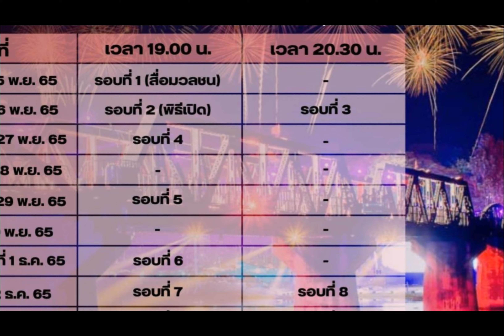รถจักรไอน้ำสมัยสงครามโลกครั้งที่ 2 ในงานสะพานข้ามแม่น้ำแคว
งานสัปดาห์สะพานข้ามแม่น้ำแควและงานกาชาดจังหวัดกาญจนบุรี ประจำปี 2565 นี้ จะจัดในวันที่ 26 พฤศจิกายนถึง 5 ธันวาคม 2565 โดยสถานที่จัดงานจะจัดบริเวณสะพานข้ามแม่น้ำแควจังหวัดกาญจนบุรี โดยภายในงานก็จะมีกิจกรรมต่างๆ การแสดงนิทรรศการทางประวัติศาสตร์  การออกบูธของกิน ของอร่อย การแสดงคอนเสิร์ตจากศิลปิน และไฮไลท์ของงานก็จะเป็นการแสดงแสงสีเสียงบริเวณสะพานข้ามแม่น้ำแคว ซึ่งการรถไฟแห่งประเทศไทยก็มีการส่งรถจากไอน้ำสมัยสงครามโลกครั้งที่ 2 จากโรงรถจักรธนบุรีมาจำนวน 2 คัน คือ รถจักรไอน้ำ C5615 หมายเลข 713 และรถจักรไอน้ำ C5617 หมายเลข 715 ร่วมแสดงในครั้งนี้ด้วย